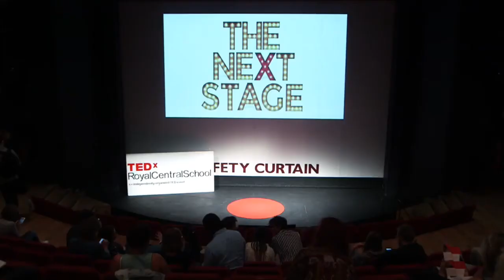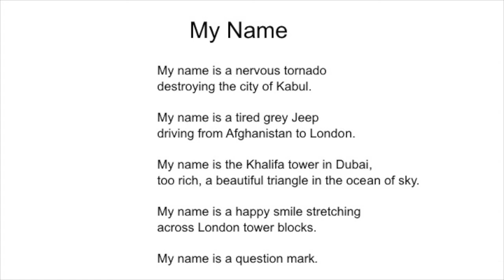Louder Than Words: A Poet's Pedagogy | Sara Hirsch | TEDxRoyalCentralSchool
Sara Hirsch teaches spoken word & poetry in schools. She calls for the world to see the value in this as an invaluable tool in education. Sara Hirsch is a London grown performance poet, graduating from RCSSD in 2011 from the BA Acting course, specialising in collaborative and devised theatre. Sara recently completed her Master’s degree in Creative Writing and Education at Goldsmiths University and is one of a handful of trained spoken word educators working in schools and communities across the world.

In 2014 Sara won the UK Poetry Slam Championships and subsequently went on to represent the UK in various international competitions. She ranked third in the World Slam Championships in 2014, won the European Slam in Madrid in 2016 and was a finalist in the BBC Slam in 2017. Sara has performed at Glastonbury, has toured extensively both in the UK and internationally and has had two full length poetry collections published by Burning Eye Books.